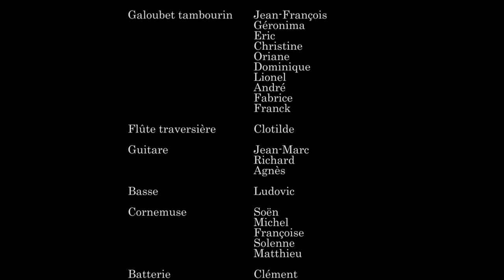Le condor en confinement